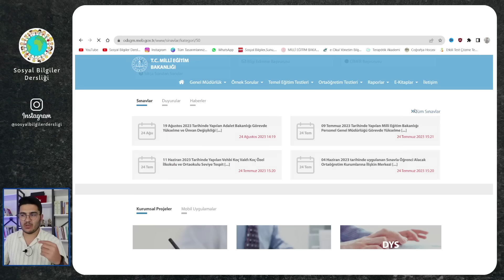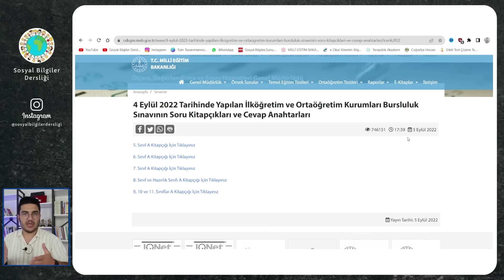Bursluluk Cevap Anahtarı Ne Zaman Yayınlanacak?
Herkese merhaba. Ben Buğra Hoca. Bu videomuzda Bursluluk sınavı kitapçıkları ve cevap anahtarının ne zaman yayınlanacağını anlatıyorum.